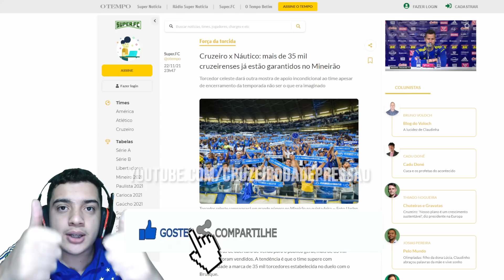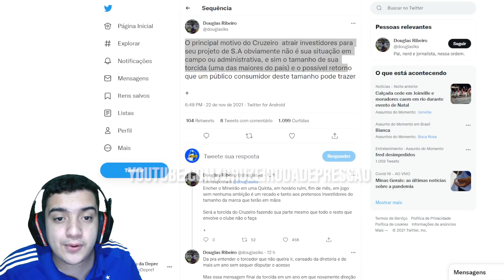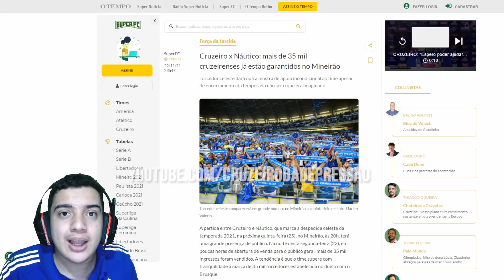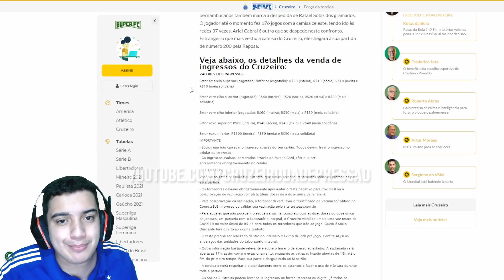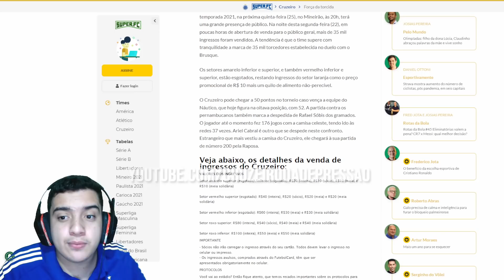🔥💰 CARAMBA! SHEIK do CRUZEIRO é MOTIVADO pela TORCIDA CELESTE!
✔️ TT : @CruzeiroDepre1
✔️ FACE : @CruzeiroDepre
✔️ INST4 : @cruzeirodepre